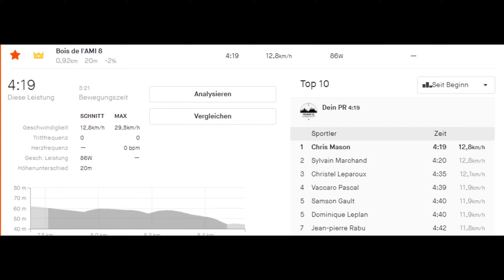Mon premier KOM - Strava :)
Une petit video d'un segment que j'aime enormement dans le secteur Grand Fougeray - aujourd'hui j'ai batu mon record personel et je suis monté en premier rang dans la liste Strava :)